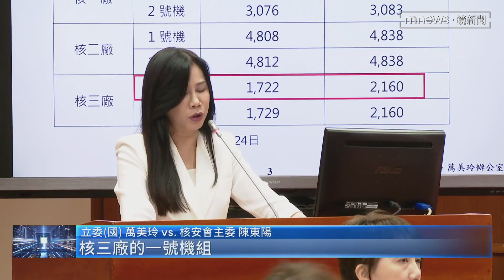挺童子賢！入氣候變遷委員會 李遠哲：需要核能／NEWS新鏡界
針對核能政策，國民黨立委提案修法，要取消延核電廠役申請年限，以此解套。不過受總統賴清德延攬，加入「國家氣候變遷對策委員會」的前中研院院士李遠哲，卻表態支持核電，他表示核電雖然有缺點，但是台灣還是需要核電。遭到國民黨質疑，是總統在測風向，不過綠委否認，說「非核家園」目標沒有改變。